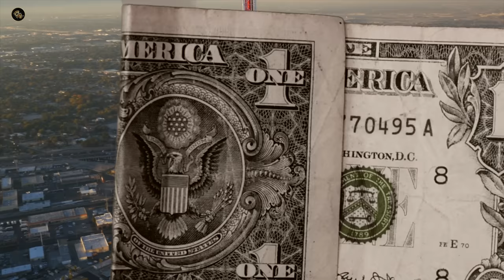No Conflicts (Official Video) | luv Athwal | San-B | New Punjabi Songs 2023 | Grand Studio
☞ Title - No Conflicts
☞Singer  - luv Athwal
☞Lyrics &  Composer - luv Athwal
☞Video By - Rupan Bal & Dilpreet VfX
☞Director  - Anhad Badhesha
☞Conceived By - Befkre Records
☞Producer - Gurdit Singh Sandhu
☞Project By - Amandeep Singh & Harpreet Sandhu
☞Label - Grand Studio
☞Promotion - Mad for AD

♪Ganna -

♪Resso -

♪Youtube Music -